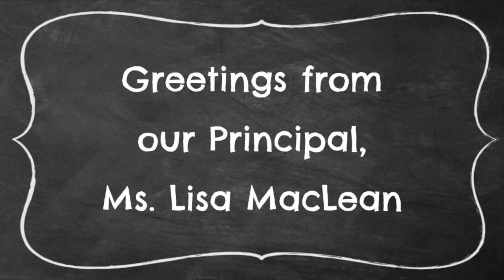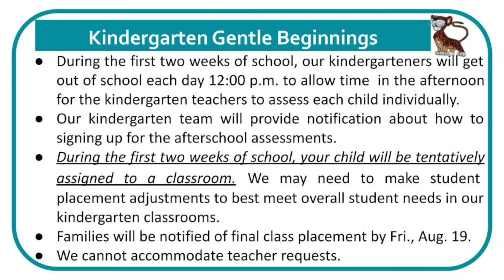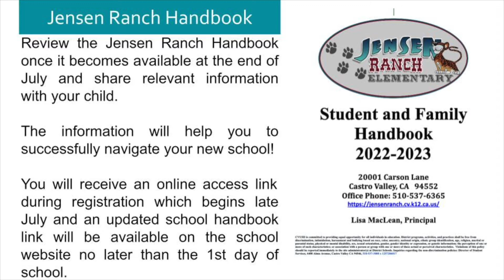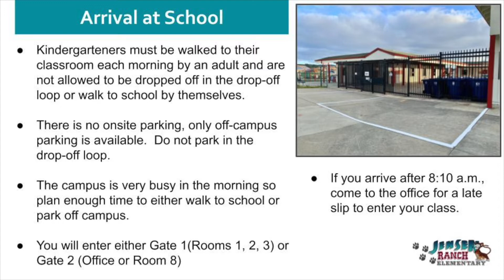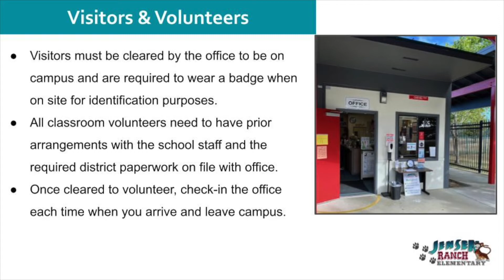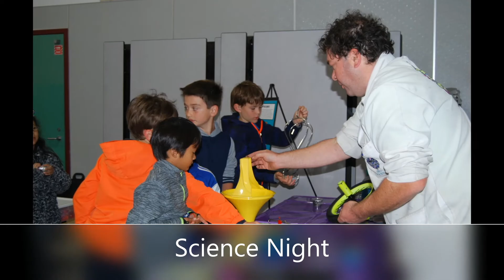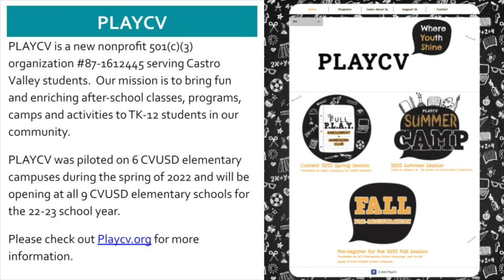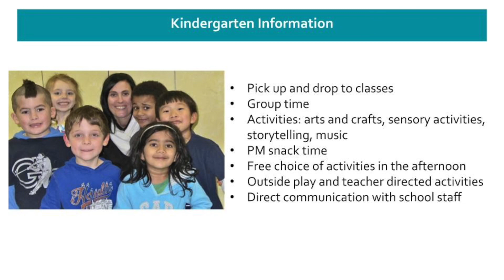Jensen Ranch Kindergarten Orientation 2022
Our virtual kindergarten orientation will help prepare you and your child for their first day of kindergarten at Jensen Ranch Elementary School.  We look forward to meeting you and having a "Pawsitive" school year!